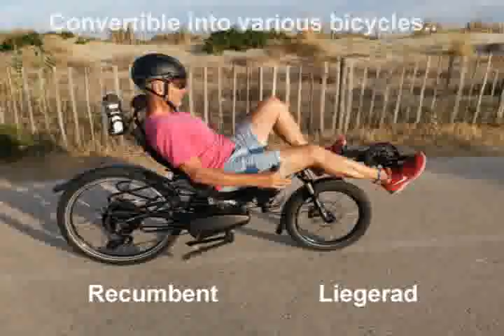Cool & Cozy...TWOgether Bicycles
TWOgether Co. Bicycles ...handmade